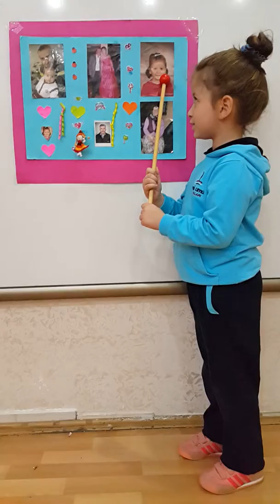ÖZEL TELSİZ MAVİ UMUT ANAOKULU ECRİN ÖLÇÜCÜ'nün AİLE SUNUMU :)